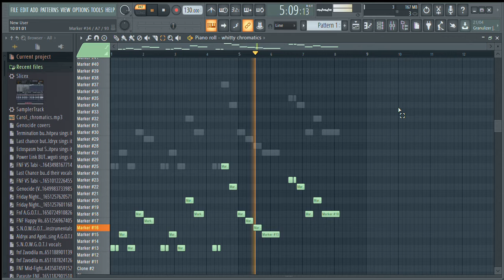Me, Fire pea and Snowgoti sings Happy Birthday (for